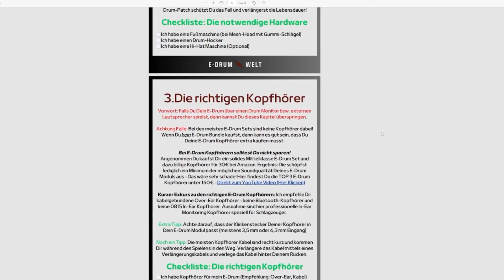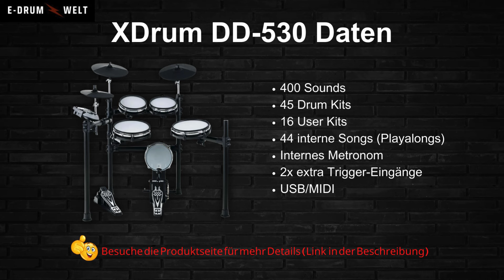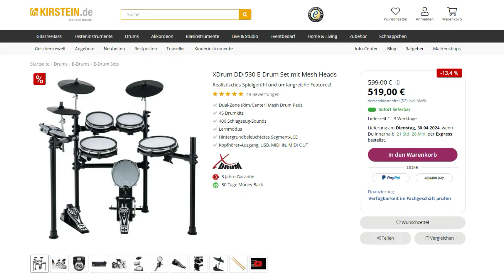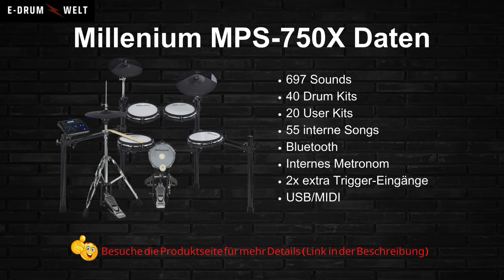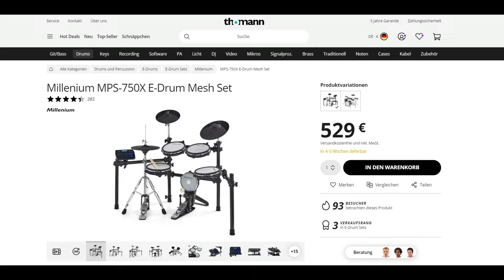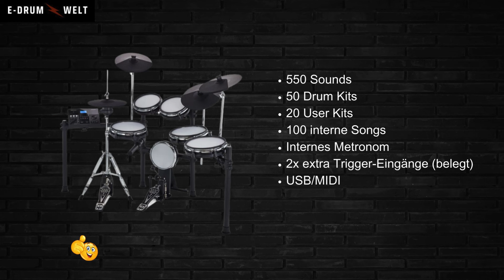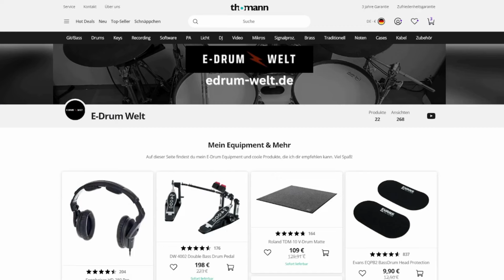TOP 3 Einsteiger E-Drums in 2024 bis 600€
In diesem Video stelle ich Dir die TOP 3 Einsteiger E-Drums in 2024 bis 600€ vor.

🎧 Mein Equipment  ▬▬▬▬▬▬▬▬▬▬▬▬▬▬▬▬▬▬
► *Meine E-Drum Kopfhörer (Sennheiser HD-280 Pro)
► *Meine Sticks (Vic Firth 8XD)
► *Praktische Stick-Tasche
► *Fellschutz Drumpatch (Evans)
► *Schallhemmender Teppich (Roland TDM-10)
► *Bombenfester Drumhocker (Gibraltar)